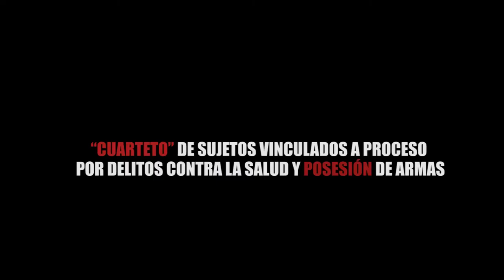“CUARTETO” DE SUJETOS VINCULADOS A PROCESO POR DELITOS CONTRA LA SALUD Y POSESIÓN DE ARMAS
Entérate de las noticias “EN CORTO” … “CUARTETO” DE SUJETOS VINCULADOS A PROCESO POR DELITOS CONTRA LA SALUD Y POSESIÓN DE ARMAS…